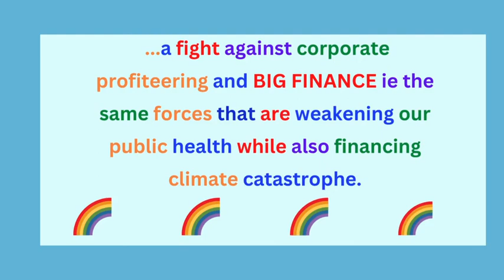Climate Choas and the NHS - with music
Climate Choas and the NHS.